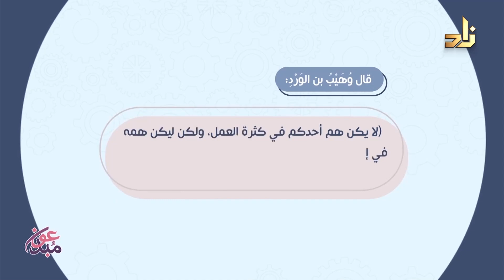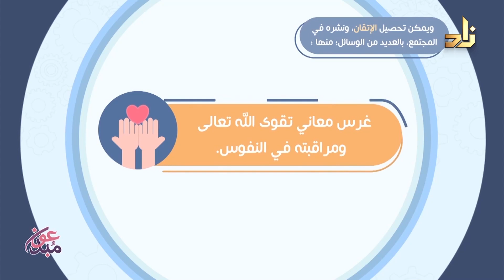العادات بين التخلية والتحلية || د.خالد بن أحمد السعدي || تقديم أ.أنور عسيري || أسس التربية